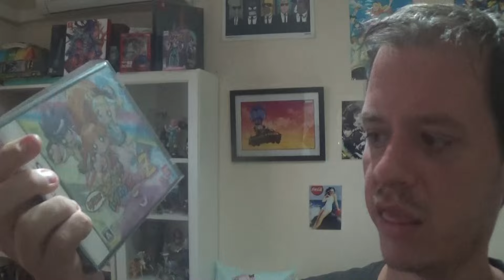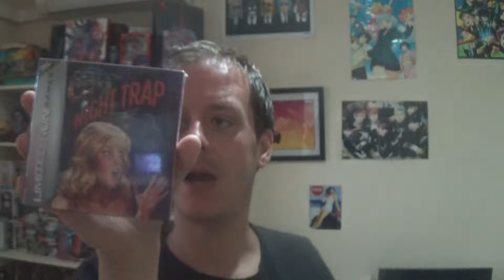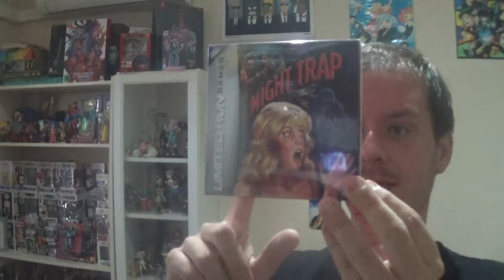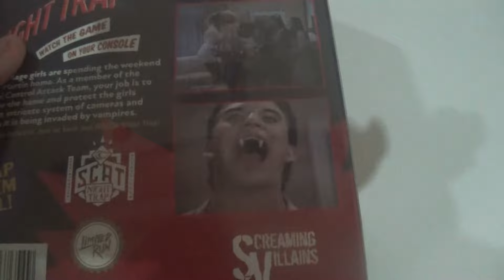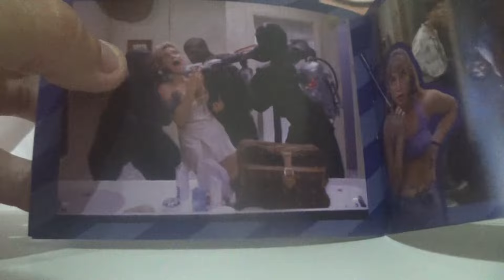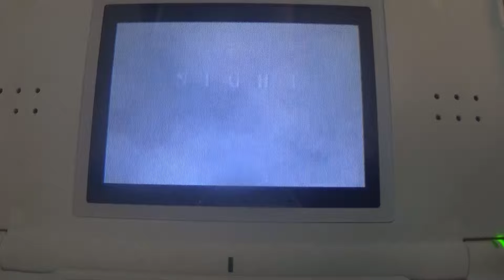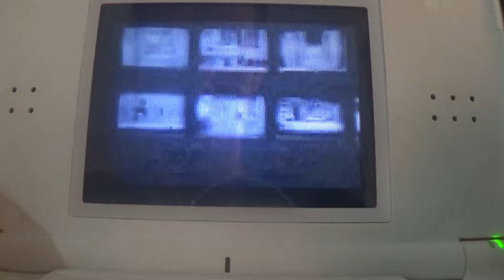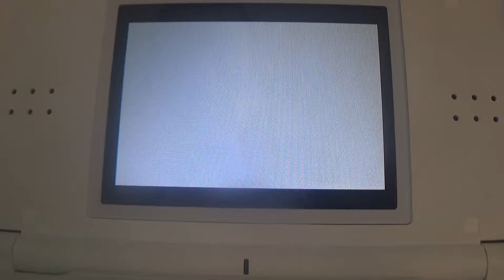¿Night Trap para Game Boy Advance? Si, es 100% REAL NO FAKE (El Gran Lote de LRG #1)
AVISO: LEAN LA DESCRIPCIÓN
Entre Abril de 2023 hasta el presente me he gastado más de 500 euros en juegos y merchandising de Limited Run Games y poco a poco me están llegando todos los pedidos. Y eso me ha llevado a esto: vamos a cubrir todo ello en una superserie en la que cada vez que llegue algo, lo veréis poco después en detalle.
Y lo primero que me ha llegado de este lote, fue una inocentada que lanzaron en 2023 pero que tardó la friolera de 14 meses en poder ser terminada: una versión del polémico Night Trap para la Game Boy Advance que en realidad es un cartucho de vídeo con toda la película del juego incluida. Y no fue barata, fueron 45 euros. Y en este video hacemos el unboxing y vemos cómo es.